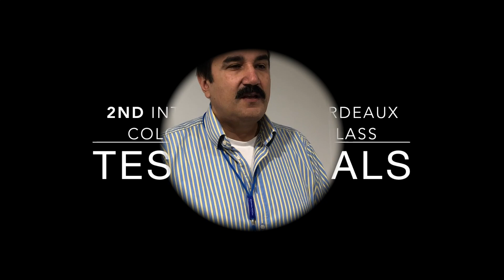3rd International Bordeaux Colorectal Masterclass 2019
This Masterclass ) is intended for surgeons who want to discover best practices in Colorectal Surgery and learn the strategic rationale behind the technique.

Pr. Rullier and Dr Denost will welcome 24 Experts (to be confirmed soon) and host 14 Live Cases with each day dedicated to a specific subject: Colon Cancer, Rectal Cancer, Benign Disease, and Pelvic Floor Disorders.

This unique 5-day course will address standards and innovative techniques for colorectal surgery.  All pathologies will be transversally covered and we will present the best medical-surgical strategies to understand the holistic management of the disease.

What will you learn:
- To understand the standard and variations of surgical procedures in colorectal surgery
- To know the main technical difficulties
- To discuss therapeutic innovations

Teaching Methods:
- Live case observation
- Simulation
- Lectures
- Presential